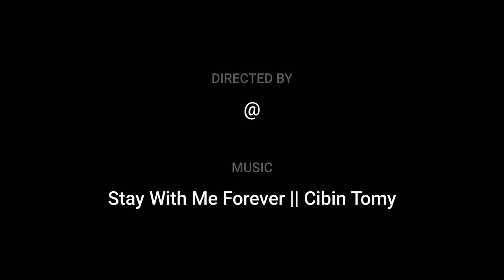Fanad Head Lighthouse. Most stunning Lighthouse in the world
Fanad Head Light house is one of 70 lighthouse operated by the Commissioners of Irish Lights around the coast of Ireland and plays a Vital role in maritime safety. It is also one of twelve lighthouses which make up Great Lighthouse of Ireland,

Address : Cionn Fhánada, Ears Thíre na Binge, Baile Lair,  Letterkenny, Co. Donegal,  F92 YCO3

Province : Ulstar

Height : 22m

First lit : 1817

Automated : 1983